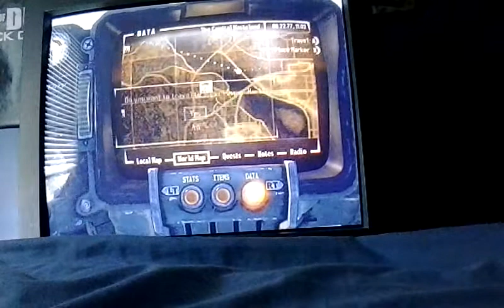Let's play-Fallout 3 part 24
Some more exploring!